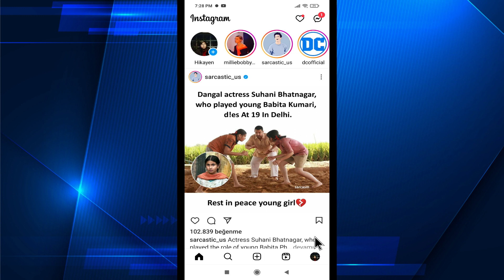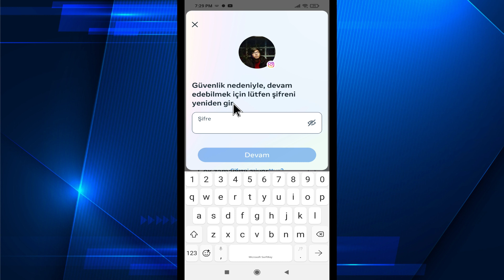instagram hesabı nasıl silinir 2024 | Instagram Hesap Silme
Instagram Hesabı Kalıcı Olarak Nasıl Silinir (2024)

İşte Bu Videoda Sizlere Instagram Hesabını Kalıcı Olarak Nasıl Sileceğinizi Göstereceğim. Instagram Hesabını Kalıcı Olarak Silmek İçin En Kolay İşlemi Göstereceğim. Instagram Hesabını Kalıcı Olarak Nasıl Sileceğinizi Öğrenmek İçin Videonun Tamamını Atlanmadan İzlemeye Devam Edin (2024) | İnstagram Hesap Silme.

 Instagram Hesabını Kalıcı Olarak Nasıl Silinir Hakkında Sorunuz:

 Instagram Hesabı Kalıcı Olarak Nasıl Silinir?
 IG hesabımı 2024 nasıl silerim?
 Instagram hesabımı telefonumda nasıl devre dışı bırakırım?
 Instagram hesabımı kendi hesabımdan nasıl silerim?
 Hatırlanan bir Instagram hesabını nasıl silerim?